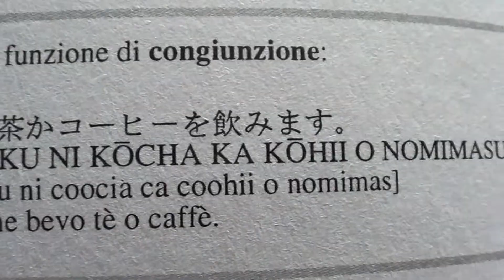Wrong Side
First single taken from Luca Di Giorgi's solo debut album "Wonder".